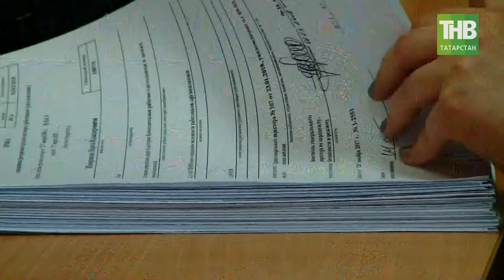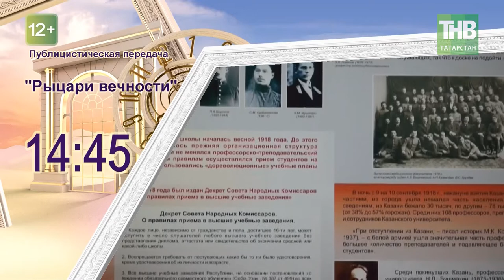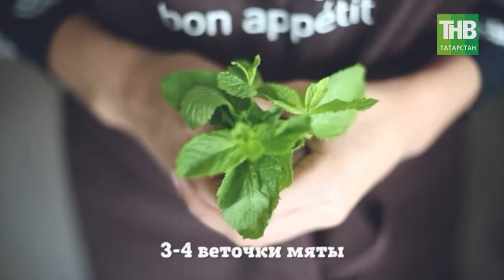Здравствуйте 24/05/18 - ТНВ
Координаты:
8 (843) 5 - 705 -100